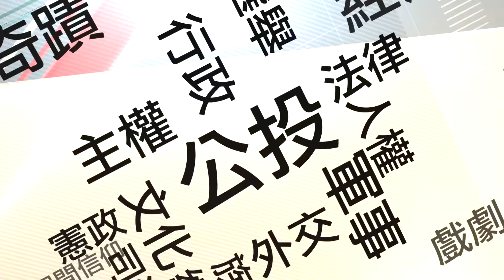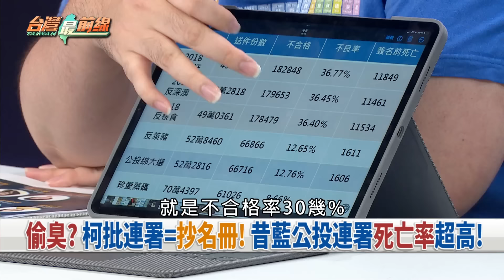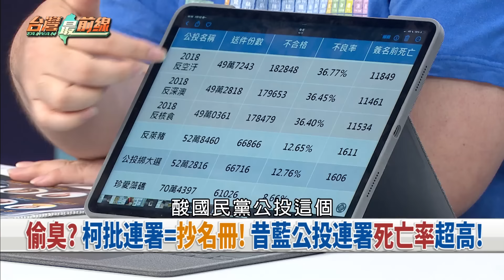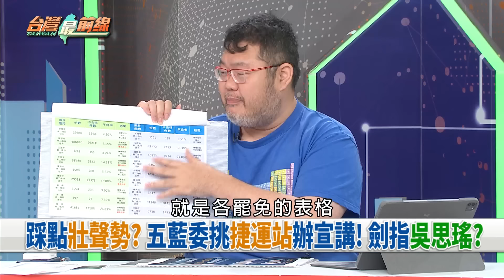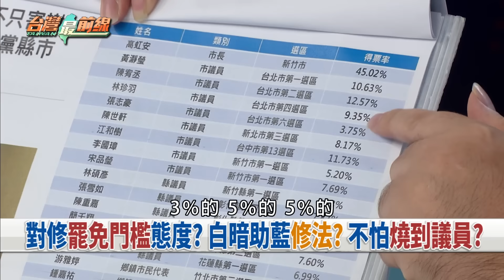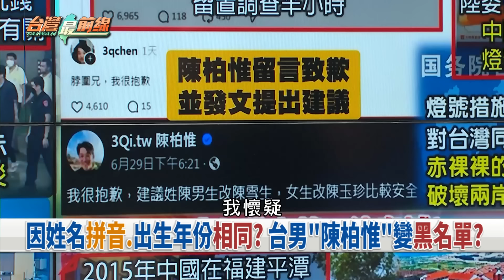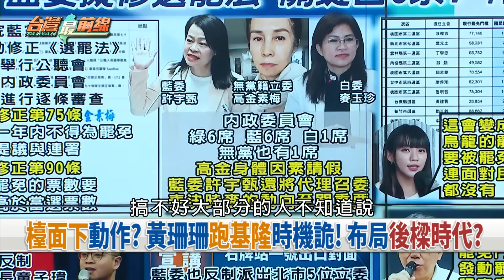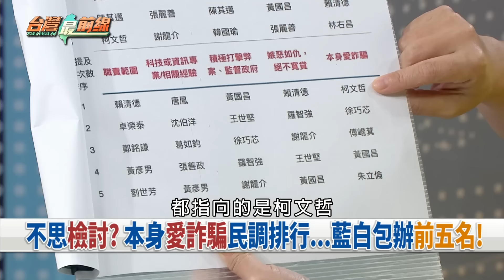嗅？藍急修選罷法！柯不同調？ 懼！"陳柏惟"同名遊港遭盤問！【台灣最前線】2024.07.01(下)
📌 藍"芯急"害慘自家?芯拉高仇恨值...受傷的是謝國樑?
📌 冷戰or熱戰?徐巧芯如自走砲?沒先跟謝國樑溝通?
📌 發動員令?徐巧芯聲援謝國樑:藍縣市長.立委都來!
📌 骨牌效應?藍綠罷免戰如火如荼!謝國樑恐成破口?
📌 擴權法案生效!民進黨團提釋憲!傅要賴回頭是岸?
📌 翻車硬拗?昌扯雞蛋短少被打臉!改口那不是重點?
📌 監督變辦案?藍白強推擴權後果?恐淪政治性判案?
📌 是否移送靠表決?藍白打造超級大立委?凌駕檢調?

【主持人】
許仲江